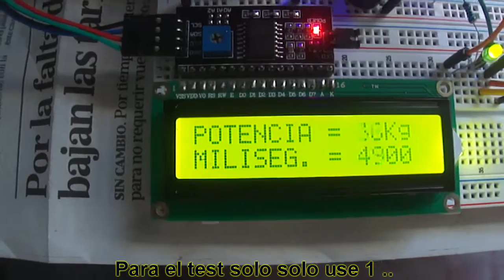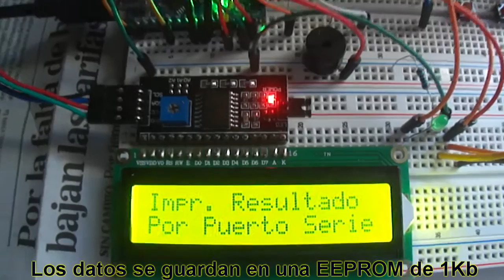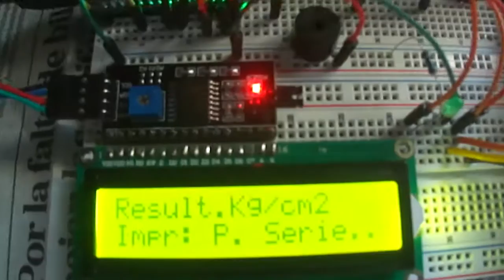Banco de prueba para motor de cohete - [Prototipo]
Prototipo para banquear motores de cohetes amateur, el mecanismo funciona de la siguiente manera:  el motor se monta en un carro de recorrido horizontal esta acoplado a 1 o 2 muelles (dependiendo de la potencia del motor) que son los que se oponen  al avance del carro, una resistencia variable de 100K hace de sensor, la cual conectada al conversor analog-digital de 10bit del circuito integrado,